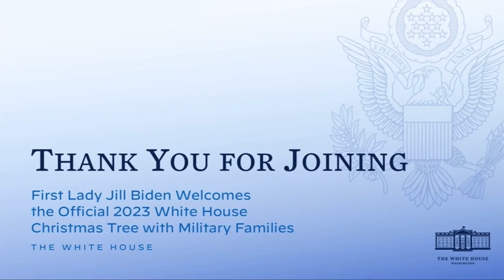💥 Đệ nhất phu nhân Hoa Kỳ Jill Biden nhận cây thông Noel của Nhà Trắng!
Đệ nhất phu nhân Hoa Kỳ Jill Biden nhận cây thông Noel 2023 của Nhà Trắng!